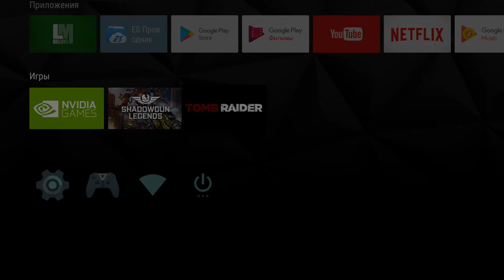TOMB RAIDER NVIDIA SHIELD TV 2017(Русская озвучка,вибрация в джойстике,android)